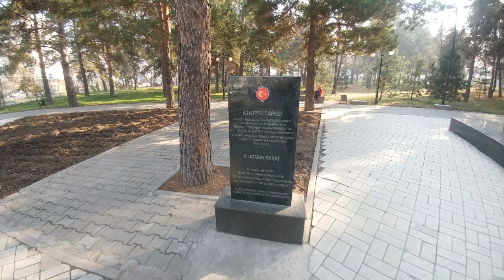Beautiful Bishkek, Kyrgyzstan / Ata Turk Park(Ata türk / Ататүрк паркы)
Ata Turk Park (Ata türk / Ататүрк паркы) in Bishkek, Kyrgyzstan,

Interesting that there is Atatürk park in Bishkek. Might be an interesting place for Turkish people.

I made this music on my own